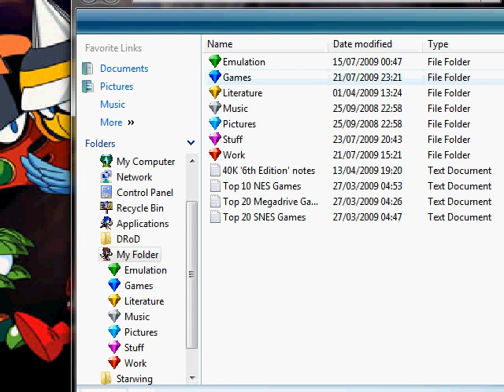Lets Play Deadly Rooms Of Death 16: Flurry Of Logical Thinking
I solved it, I solved it!
Even though it was staring me in the face for the last two videos...but whatever.
Witness the progress!